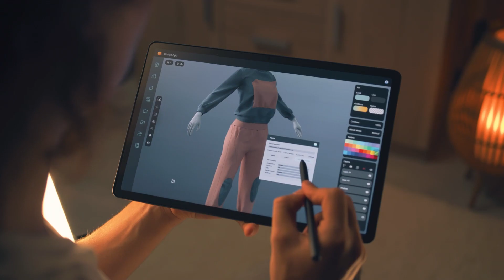Exclusão Digital é o tema do Legal Up 2023/2024 da Abreu Advogados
“Não deixamos ninguém offline” é o mote de lançamento do novo tema do LegalUp da Abreu Advogados, que nos próximos dois anos será dedicado à exclusão digital, uma nova forma de desigualdade social que afeta uma parte muito significativa da população portuguesa.